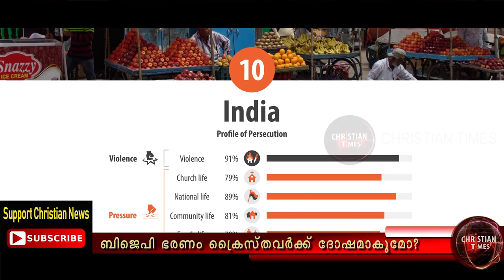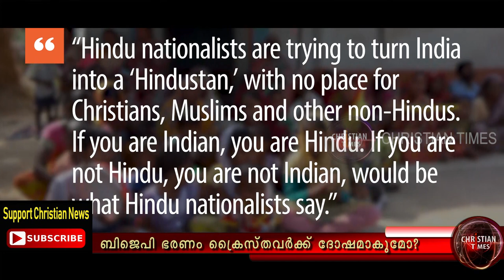ആശങ്ക പങ്കുവെച്ച് അന്താരാഷ്ട്ര മാധ്യമങ്ങള്‍,ബി‌ജെ‌പി ക്രൈസ്തവര്‍ക്ക് ദോഷമാകുമോ?